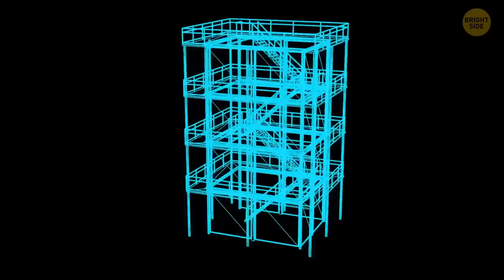Why India Keeps Its Cities So Short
Even though skyscrapers started out in the United States, they became tremendously popular in Asia.
In total, the continent has over 7,500 skyscrapers. Asia has the largest population in the world, and their economy is boosting. So, growing high is a perfect solution to fit as many people as possible in its cities. But, close to China, there’s also India, having almost the same population, and most of their skyscrapers are located in one city, Mumbai. So why doesn’t India build skyscrapers if it’s such a great way to accommodate people?